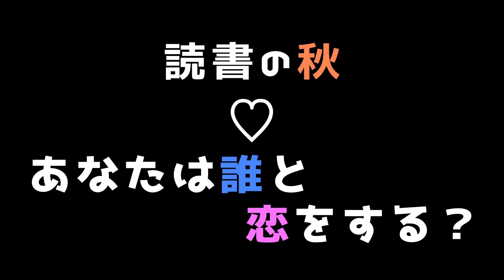【まんが動画】ヒーローのいない世界 #2 熊乃すず先生 試しよみ♪ りぼんのまんががアニメみたいにちょっとだけ読めちゃう！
かわいいのに泣ける！ もふもふにウルきゅん♡

◆「ヒーローのいない世界」の最新話の続きを読めるのはりぼん最新号だけ！2018年9月3日（月）発売だよ♪

•しばまる：勝又綾嘩
•くろまる：相馬弥憂
•他　　　：和仁美里、なるみ

◆他のりぼん最新号ちょいみせまんが動画も
🎀りぼん１０月号✨ 最新話がちょっとだけ読めちゃう！

◆「ヒーローのいない世界」のコミックスはお近くの本屋さんかここから買えるよ⬇︎